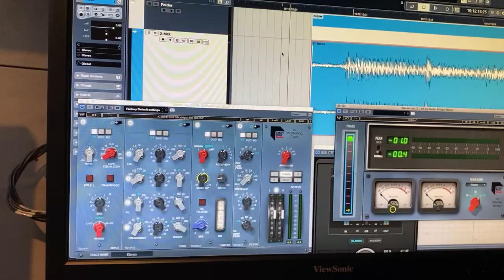opry mastering of Antler Joe and the Accidents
King Williams masters Antler Joe and the Accidents at the Grand Ol' Opry in 2022.